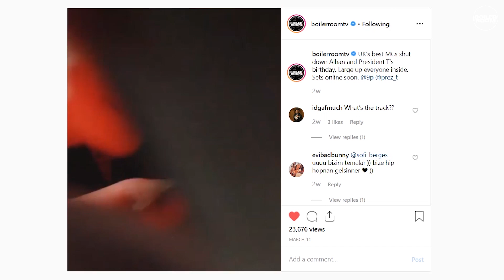Lordie chats Cancel Culture, 3D Porn, Big Narstie | GASWORKS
► The Grime Report TV don brought Buckfast & gifts. It got deep.